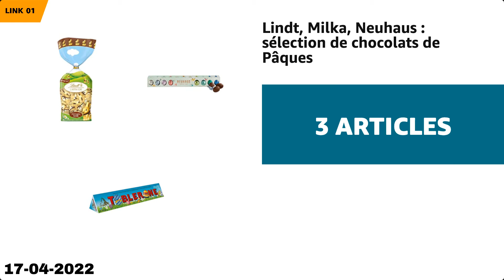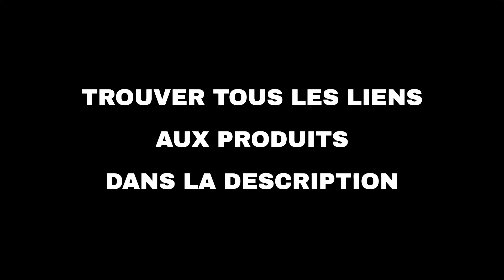Les 10 meilleures offres "Maison et famille d'Amazon" aujourd'hui (17-04-2022)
⚠️ ATTENTION!
1. Si vous regardez cette vidéo trop tard, les promotions peuvent avoir expiré et les produits retirés : activez les notifications et soyez rapide.
2. Soutenez mon travail : Utilisez les liens ci-dessous et je pourrais recevoir une petite commission.
3. "Aujourd'hui" signifie le 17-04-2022. Vous n'êtes pas le bon jour?

🛍 PRODUITS ET LIENS
🔗 01 - Lindt, Milka, Neuhaus : sélection de ch...
🔗 02 - CharBroil : sélection de produits de gr...
🔗 03 - BRITA Pack de 6 filtres MAXTRA+...
🔗 04 - Lefant Aspirateur Robot, Mince Silencie...
🔗 05 - KICHOT Robot Pâtissier, 10 Vitesses Rob...
🔗 06 - RENPHO Pèse Personne Impédancemètre, Ba...
🔗 07 - Dodo : sélection d'oreillers et de coue...
🔗 08 - Aspirateur Balai sans Fil, BuTure 400W/...
🔗 09 - Aspirateur robot connecté iRobot® Roomb...
🔗 10 - Aspirateur Balai sans Fil, 20000pa Aspi...